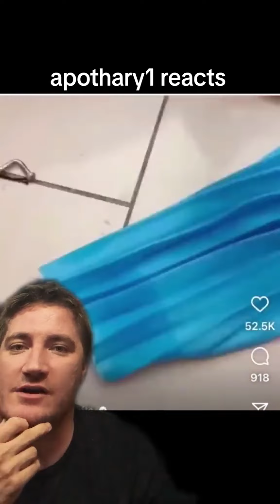greenscreenvideo apothary1 reacts to 5 minute hacks!